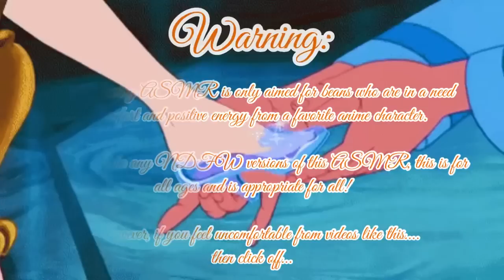We’ve Found You~ The Final Part (Prince Kurapika x Cinderella Listener)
The big finale for this fairy tale crossover!

I enjoy doing these Disney crossovers not gonna lie, I wanna do another one, maybe Sleeping Beauty next or the Little Mermaid.

Thank you for enjoying these videos lil beans.

(Plot):

It’s been a few hours since the prince and his servants (best friends) are on the search for the girl who fits the slipper, only a few more stops. Until they reached a big mansion that was once own by a wealthy man who tragically passed away.

They were meant with the two sisters Neon and Machi and their mother Lady Pakunoda.

Would you be there on time or no?

Kurapika, Gon, Killua, Leorio, Pakunoda, Machi and Neon are from the anime Hunter x Hunter and is created by Yoshihiro Togashi.

The story of Cinderella is adapted by the Walt Disney’s 1950’s classic.

Songs:

Hani Koi

- Ohayo

Mitsukuni Haninozuka (aka Honey) is from the anime Ouran High School Host Club, and is created by Bisco Hatori.

Seriously…when will there EVER be a season 2….?

Songs:

Hani Koi

- Ohayo